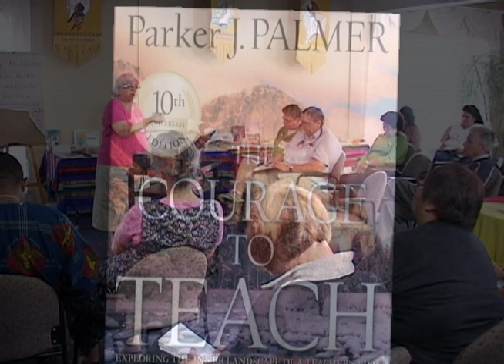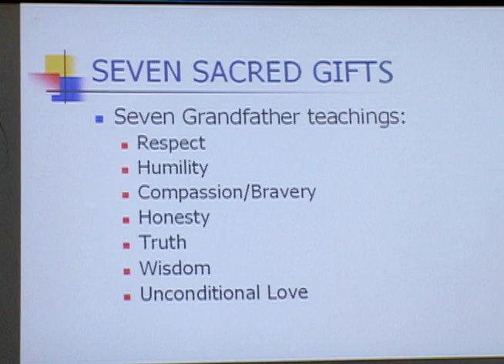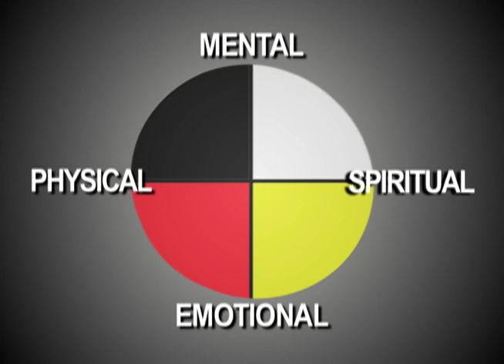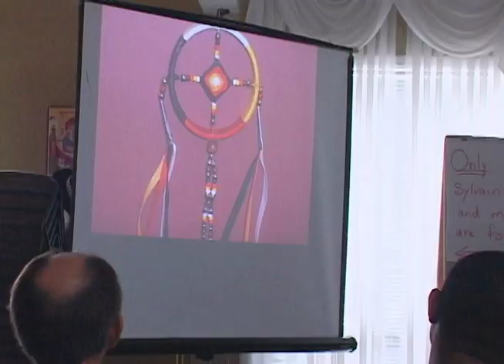Program Five: Medicine Wheel: How We Teach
Learning to teach the Aboriginal way begins with understanding that the teacher is also a learner and the learning is for life, not just the lesson of the day.